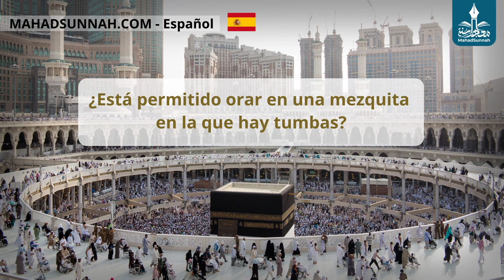Reglas Sobre La Oración En Una Mezquita En La Que Hay Una Tumba حكم الصلاة في مسجد فيه قبر